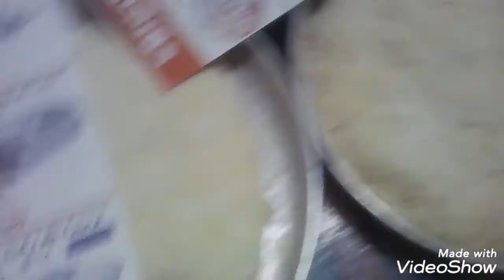العيش الشمسي الصعيدي مع غمسه الملوخيه ياسلام عاليه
انا سوسو قناه منزليه بسيطه وانيقه#_ العيش الشمسي الاصيل#